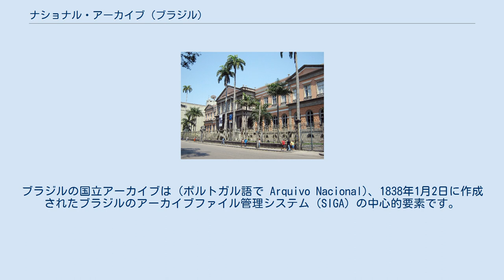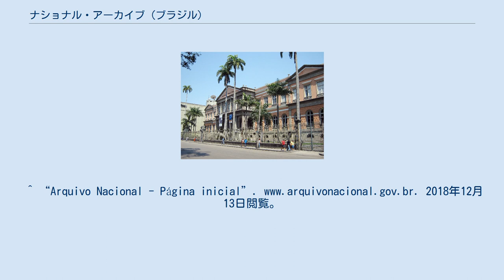ナショナル・アーカイブ (ブラジル)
ブラジルの国立アーカイブは (ポルトガル語で Arquivo Nacional)、1838年1月2日に作成されたブラジルのアーカイブファイル管理システム（SIGA）の中心的要素です。
1991年1月8日のファイル法（Law 8.159）により、 連邦政府のドキュメンタリー遺産を整理し、保管し、保存し、アクセスし、開示し、国家および市民に奉仕する。
 ブラジル国立蔵書のコレクションには55キロメートルのテキスト文書が含まれています。
 2,240,000枚の写真とネガ; 27,000イラスト、漫画; 75,000の地図と計画。
 7,000枚のディスクと2,000枚の磁気オーディオテープ。
 フィルムロール90,000枚、ビデオテープ12,000枚。
 また、歴史、アーカイブ、情報科学、行政法、行政に特化した図書館があり、約43,000冊の図書、900の新聞、6,300の珍しい作品があります。
^ “L8159”. 2018年12月13日閲覧。
^ “Arquivo Nacional - Página inicial”. 2018年12月13日閲覧。